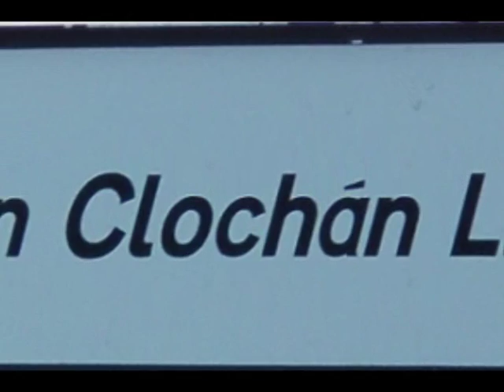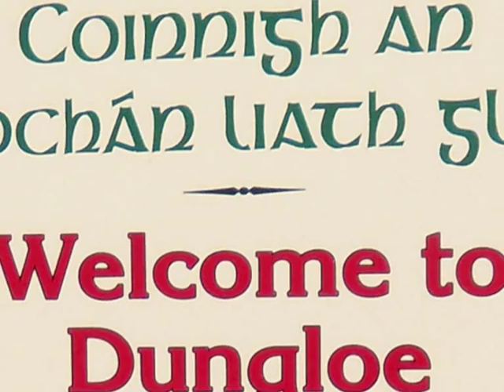BILL RYAN and BUCKSHOT 'MARY FROM DUNGLOE' 1973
MARY FROM DUNGLOE was a major hit for BUCKSHOT. Lead vocalist Bill Ryan grew up close to Dungloe.